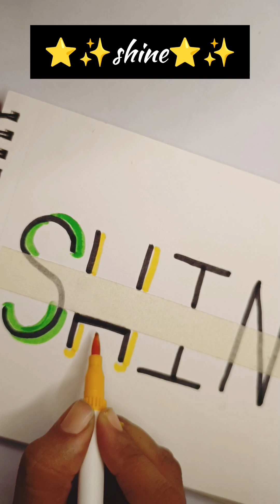EASY PEASY ART IDEAS | Super easy art ides for beginners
ABOUT ME ~
If you are new, Hi,i'm Pallabi. On this channel I try to make super easy at and craft and make them easy and fun for you all. You can improve your art skills from here.